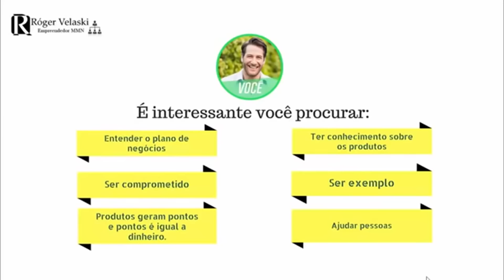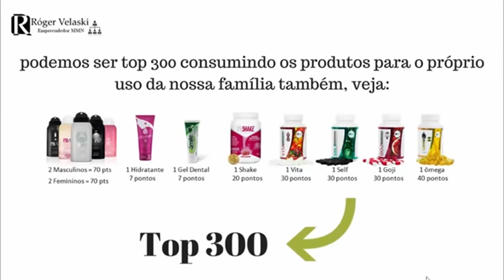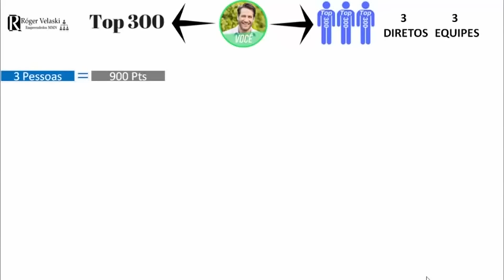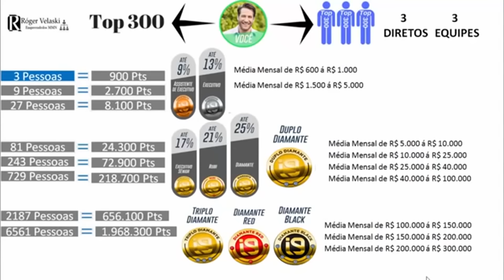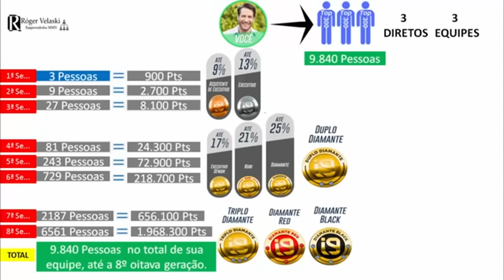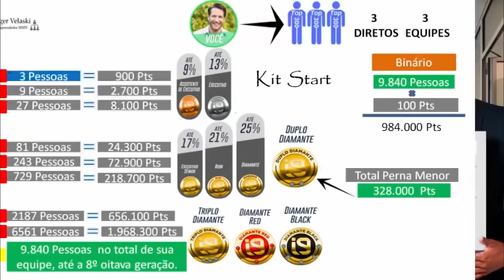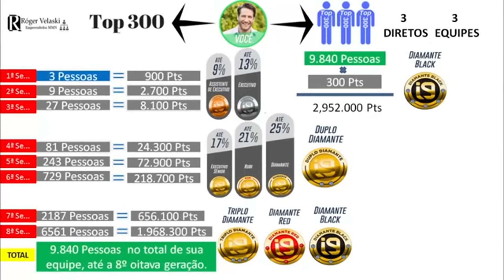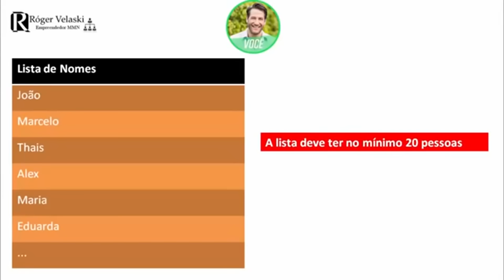Como Chegar a Diamante Black na i9life em 3 Meses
NOSSA MISSÃO É i9VAR SUA VIDA!

Inovar a vida das pessoas por meio dos benefícios de nossos produtos e da oportunidade i9 de vendas diretas e marketing multinível.

A i9 é uma empresa do grupo i9 Business com 20 anos de atuação no mercado.
Somos focados em oferecer produtos de extrema qualidade para saúde, beleza e bem-estar. Temos um plano de marketing inovador e estamos em constante expansão.
Nossa MISSÃO é inovar a vida das pessoas por meio dos benefícios de nossos produtos e da oportunidade i9 de vendas diretas e marketing multinível.
i9 sua vida!
Revenda os melhores produtos do mercado de suplementos, nutracêuticos, perfumaria fina e cosméticos.

Carlos Antunes
Líder de expansão de EQUIPE.